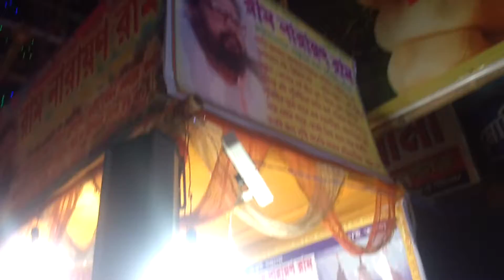চন্দননগর সন্তানদল আয়োজিত ১৫/ ১১/১৮ তারিখ, জ্যোতির মোড়ে অনুষ্ঠিত স্টল হইতে বেদ প্রচার পার্ট ৬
চন্দননগর  সন্তানদল আয়োজিত ১৫ /১১/১৮  তারিখ,জগদ্ধাত্রী পুজা মহা অষ্টমীতে জ্যোতির মোড়ে অনুষ্ঠিত  রাম নারায়ণ রাম মহানামের স্টল হইতে বেদ প্রচার পার্ট ৬,সহযোগিতায় :-
১.হুগলী জেলা কমিটি
২.চন্দননগর সমন্বয় কমিটি
৩.চন্দননগর মহিলা শাখা